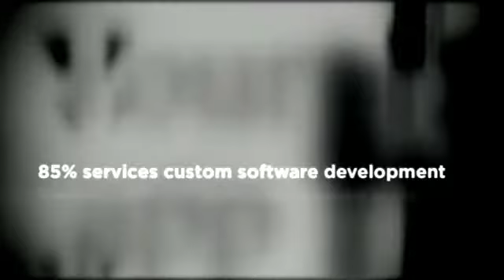Mobile Software Development Company for Sale in Bangalore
Buy Mobile Software Development Company Based in Bangalore and USA for Sale.